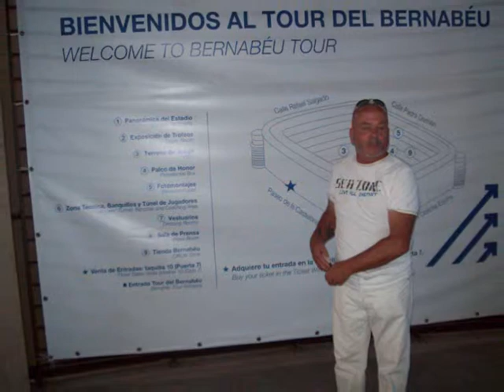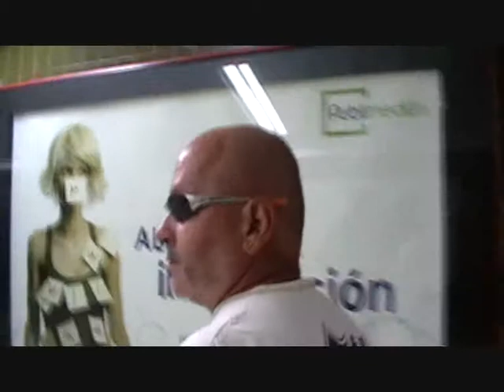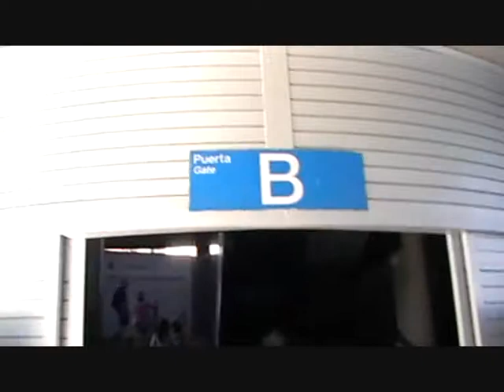Un catalan la Bernabeu